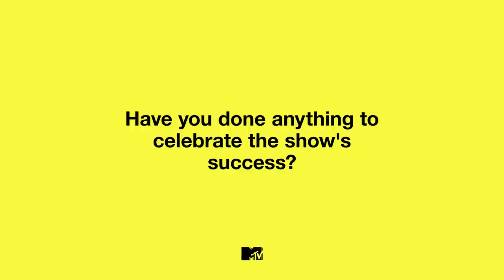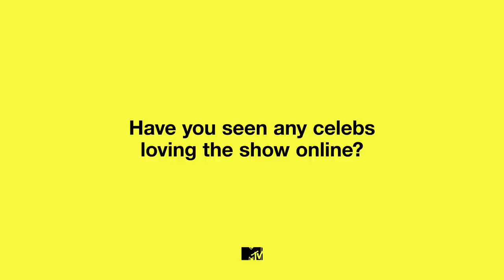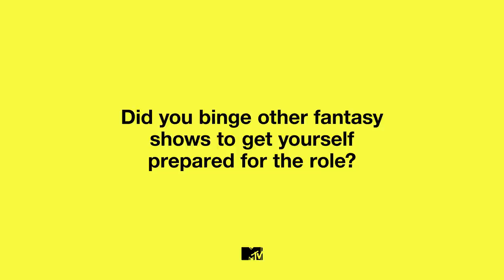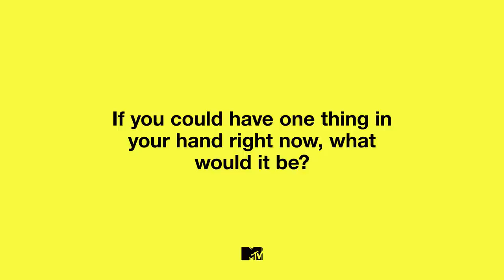Fate: The Winx Saga Cast Play Supernatural Charades | MTV Movies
The stars of Fate: The Winx Saga Abigail Cowen, Danny Griffin, Elisha Applebaum, Hannah van der Westhuysen, Eliot Salt & Precious Mustapha play charades with MTV. They discuss footballer Neymar being a big fan of the show, whether Danny has picked up any flirting skills from playing Sky and the Fate memes taking over the internet.